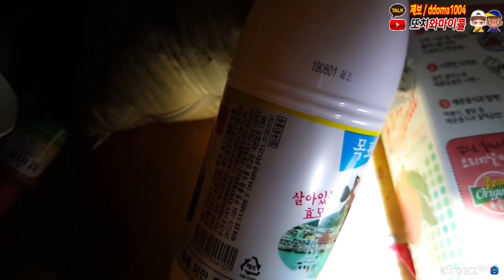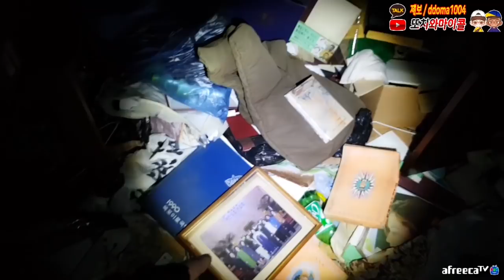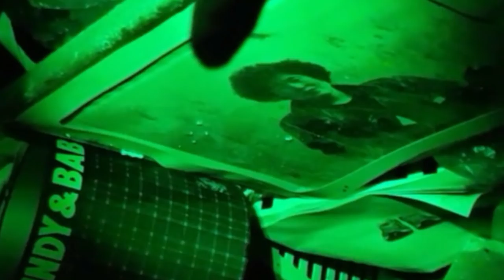블랙녀가 극대노한 이유는..? / The reason why the ghost is so angry? [ENG, JP, CHN SUB]